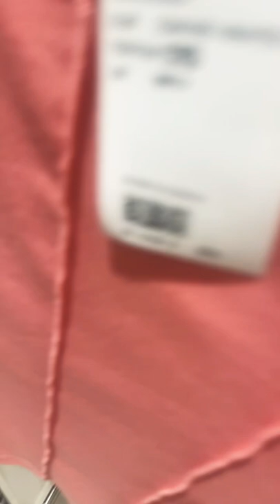8 juillet 2022